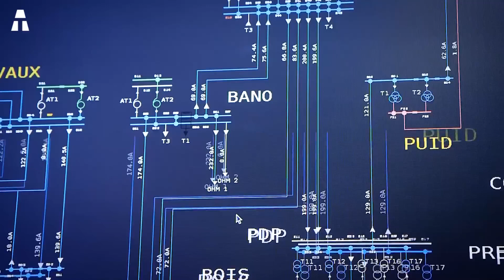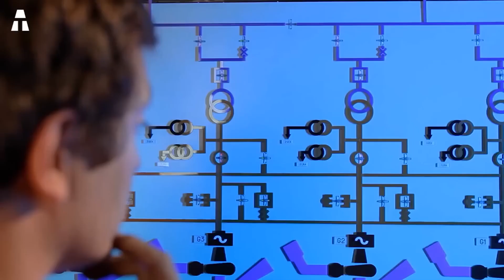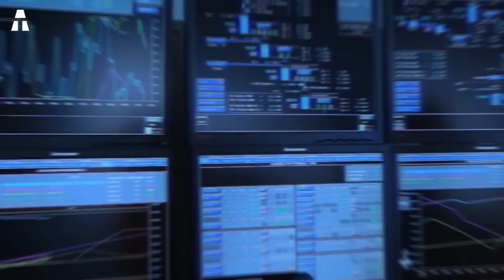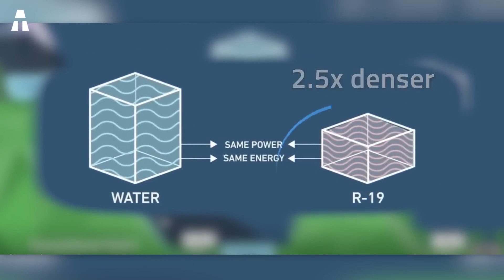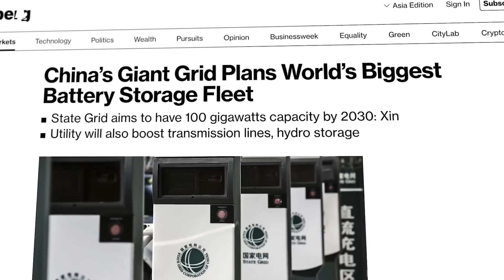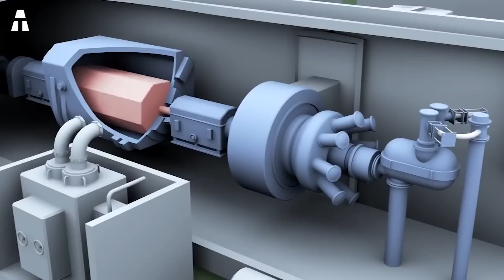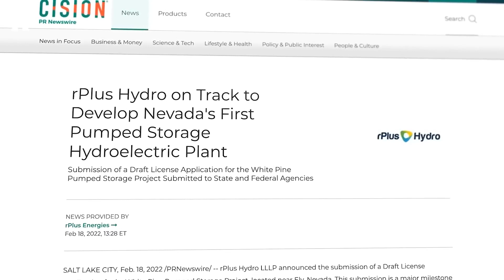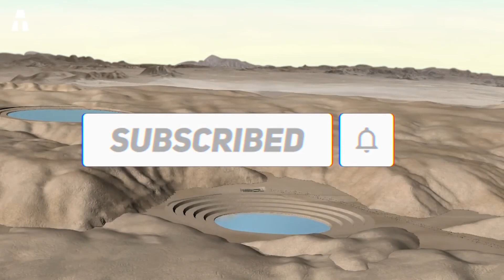Największa bateria świata NIE jest tym, czym myślisz, że jest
Dziś porozmawiamy o ekscytującym temacie, który naprawdę rodzi pytanie: jaki jest najlepszy system baterii na świecie? Być może masz jakiś pomysł, ale przekonamy się, że najlepsza bateria na świecie to nie ta, o której myślisz! W rzeczywistości stara technologia wciąż bije wszelkie rekordy.

✔ Dziękuję ヅ ヅ ヅ